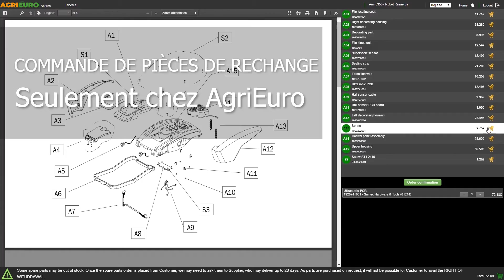Présentation de la Trancheuse électrique à gravité FAC F300E - CE Professionnel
Trancheuse électrique CE Professionnel FAC F300E.

Entièrement fabriquée en Italie avec des matériaux de premier choix.

Une trancheuse de qualité supérieure, conçue pour l'utilisateur professionnel qui a besoin d'une machine résistante et sûre.

Convient aux boucheries, supermarchés ou restaurants grâce à la certification professionnelle CE.

La forme moderne sans bords empêche l'accumulation de saleté. Idéale pour trancher la charcuterie, les viandes et les fromages.

Toute la gamme de trancheuses FAC accorde une attention particulière à l'aspect désinfection, en effet toutes les machines sont équipées d'éléments en contact avec la charcuterie qui sont amovibles pour faciliter le nettoyage.

Le plateau de charcuterie, la cloison de réglage de tranche sont en aluminium avec oxydation anodique, cela garantit la sécurité maximale au contact des aliments.

Le couvre-lame en aluminium avec oxydation anodique polie est fixé avec une vis arrière, un détail important qui vous permet de nettoyer les parties de la trancheuse qui sont en contact avec les aliments de manière encore plus facile et plus précise. De plus, une fois retiré, il facilite le nettoyage de la lame.

Le réglage de l’épaisseur de coupe de 0 à environ 16 mm se fait par une commande de prise facile.

Elle a un design ergonomique conçu pour pour faciliter au maximum la prise des tranches et le nettoyage.

Grâce au puissant moteur électrique de 245W/0.35 CV et à la lame de 30cm, la machine permet la découpe de charcuterie, même affinée, sans grande difficulté.

Le corps de la machine est entièrement construit en alliage d'aluminium et magnésium anodisé.

La plaque montée sur roulements à billes coulisse de manière fluide sur les guides même si des aliments lourds y sont placés.